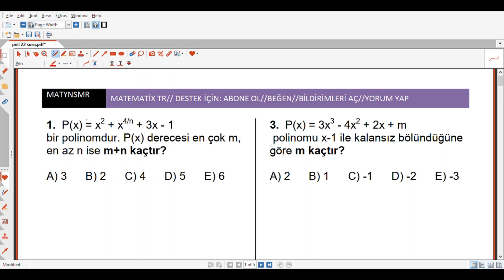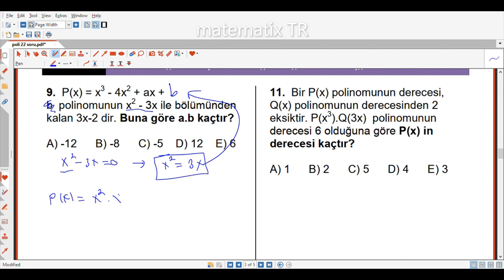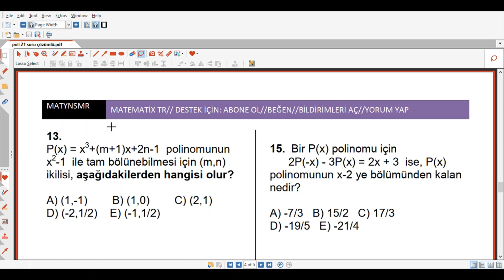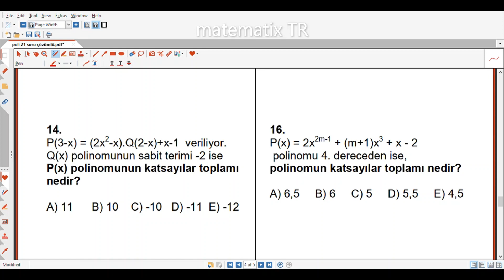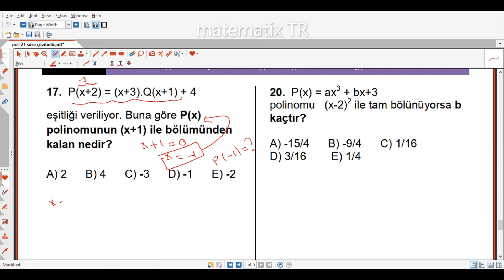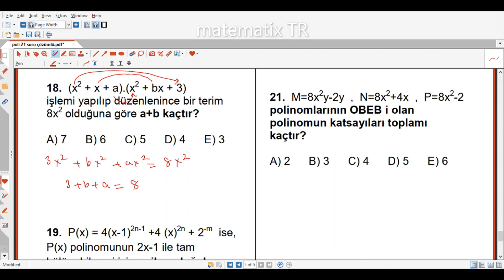POLİNOMLAR - 7 (Soru çözümü)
10. sınıf ve tyt-ayt matematik problemeler konusu soru çözümü

Kanala destek için; Beğen, Paylaş, Yorum Yap